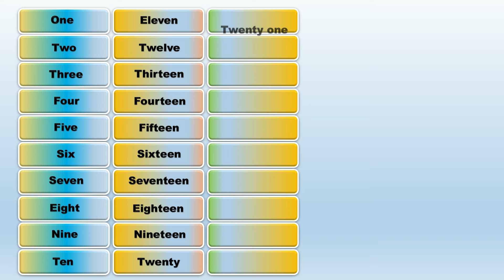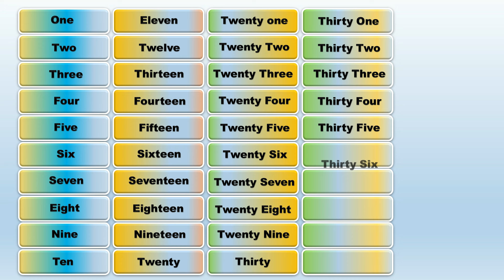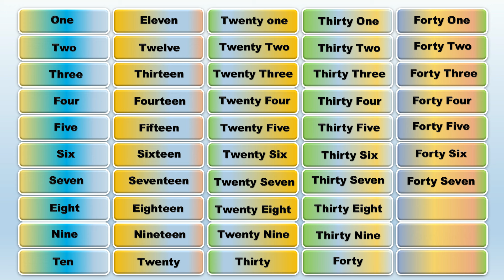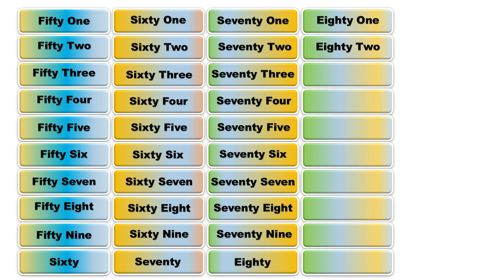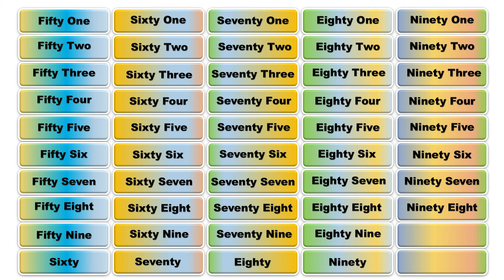1 to 100 Number names in English | One to Hundred With Spelling | Counting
1 to 100 Number names in English | One to Hundred With Spelling | 1 to 100 Spelling | Counting

one two three four five to Hundred
1 se lekar 100 tak spelling
1 तो 100 स्पेलिंग
1 se 100 tak kee spelling
वन टू 100 स्पेलिंग
1 से 100 तक गिनती इंग्लिश में स्पेलिंग
1 से 100 तक गिनती इंग्लिश में
number name 1 to 20
one to hundred spelling in English